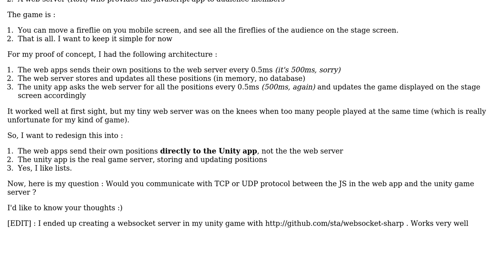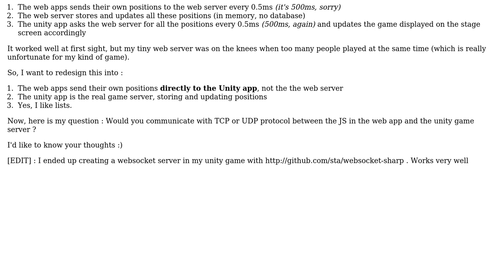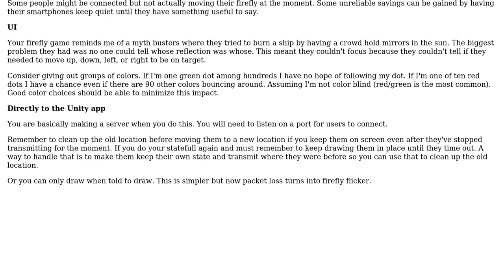Software Engineering: Between JS clients and a Unity game server : TCP or UDP?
With thanks & praise to God, and with thanks to the many people who have made this project possible! You are responsible for your own actions.